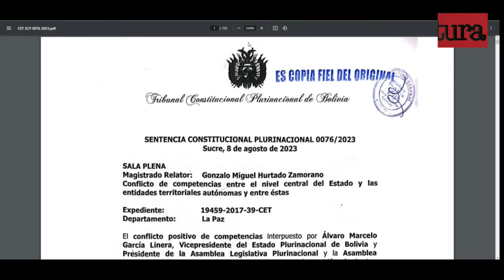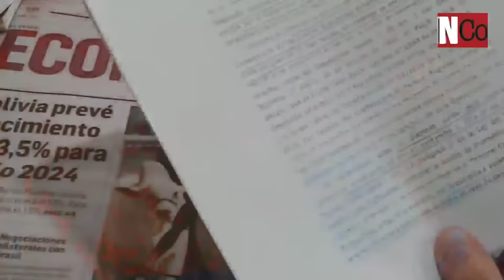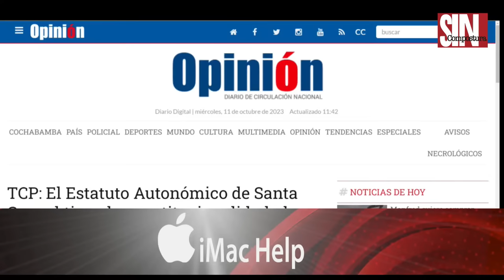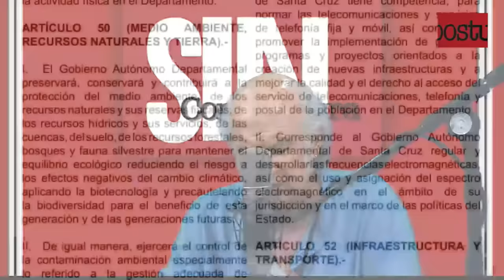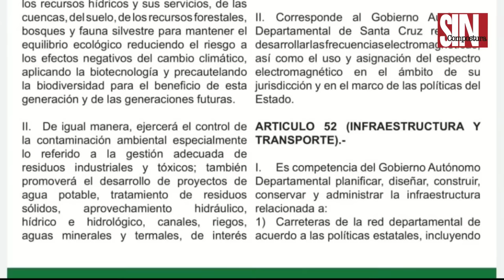Carlos Valverde en la red/2 - Y ahora que hacemos? TCP, nos partió al medio.- 11 octubre 2023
Carlos Valverde en la red/2 - 11 octubre 2023.- La situación es complicada: el Tribunal Constitucional termina diciendo que la conservación es privativa del nivel central; se reducen las atribuciones del Departamento en defensa y responsabilidad de sus áreas protegidas? La Gobernación, qué hizo con respecto a ello?